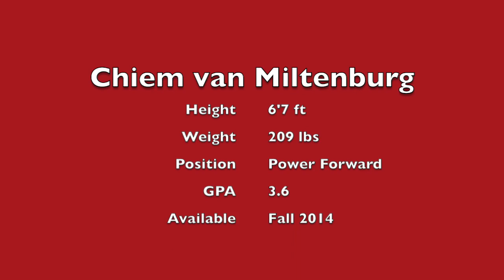Basketbal beurs Amerika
College basketball recruiting video highlight footage Chiem van Miltenburg.